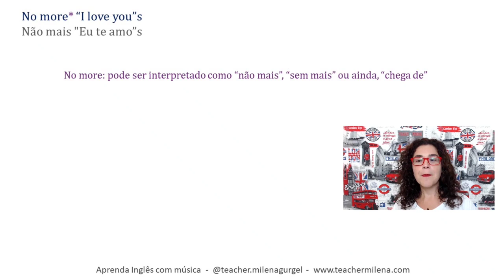NO MORE: Não mais... Sem mais... Chega de…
Esta reviewaicm é um recorte de uma aula de inglês com a música No More I Love You's - Annie Lennox